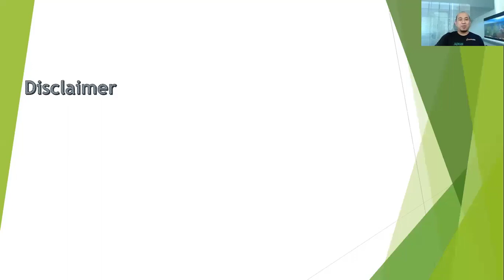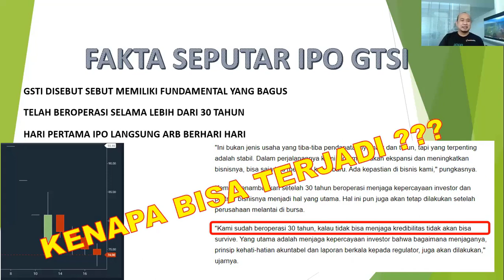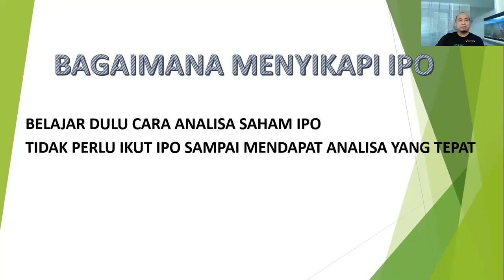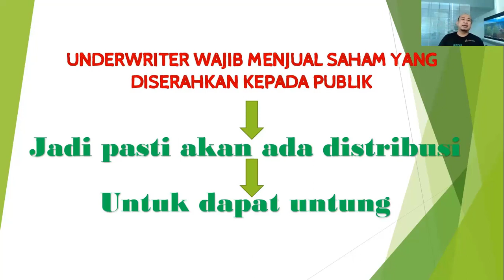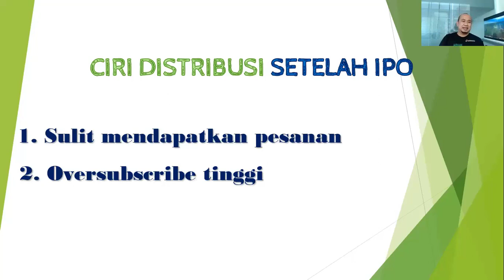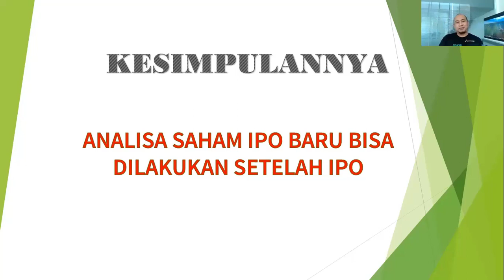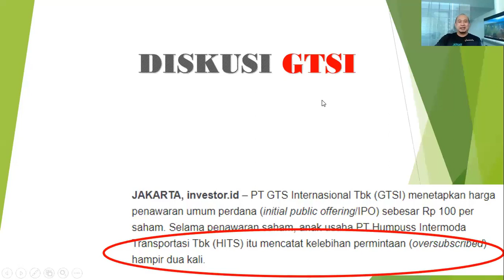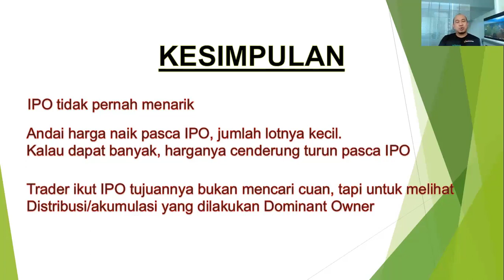IPO BELI KUCING DALAM KARUNG: BELAJAR ANALISA SAHAM IPO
Saham IPO tidak bisa dianalisa menggunakan teknikal analisa karena belum ada candlenya. Juga tidak bisa dianalisa menggunakan Fundamental Analisa karena hanya berupa prospektus yang "bisa di poles". Jadi Analisa yang paling tepat digunakan adalah DOA.

Apa itu DOA, semua dijelaskan di video ini. Semoga Bermanfaat!!

Ingin berbicara dengan tim kami? Silahkan menghubungi kontak berikut :
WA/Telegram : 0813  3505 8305